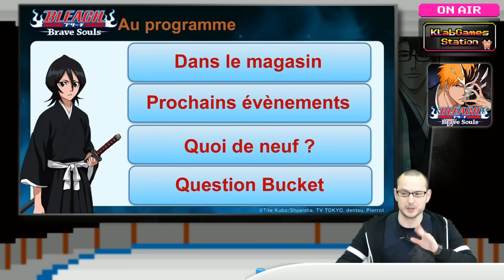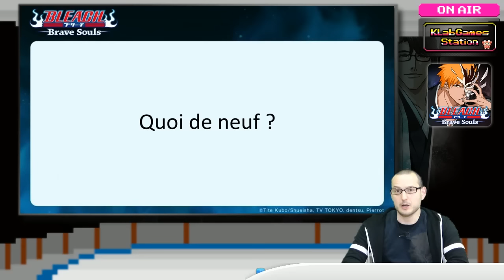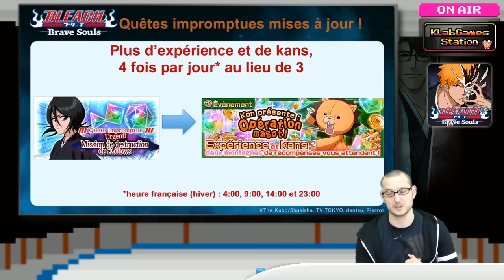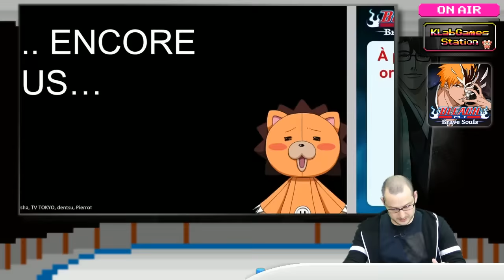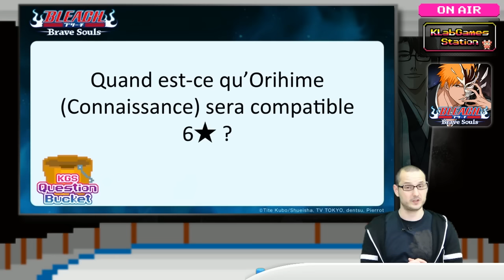KLab Games Station : Le Résumé Volume 8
[French summary video] Voici KLab Games Station - Le Résumé Volume 8 !
Nous revenons sur le coin Brave Souls de l'épisode 15 de KGS du 9 février 2017.
Au programme :
Dans le magasin : 01:20
Prochains évènements : 9:13
Quoi de neuf ? : 11:40
Question Bucket : 18:35

Merci de votre fidélité et à la prochaine !